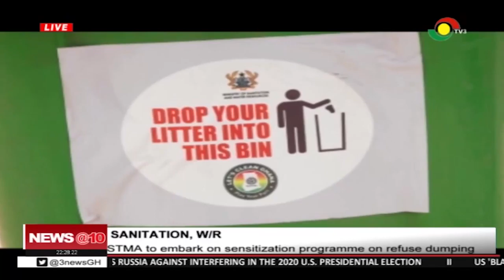STMA to embark on sensitization programme on refuse dumping